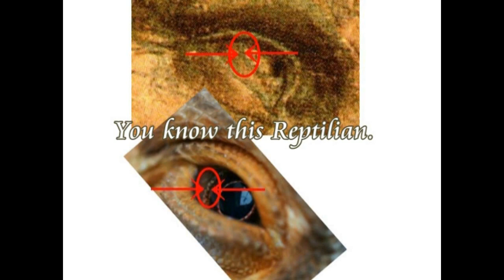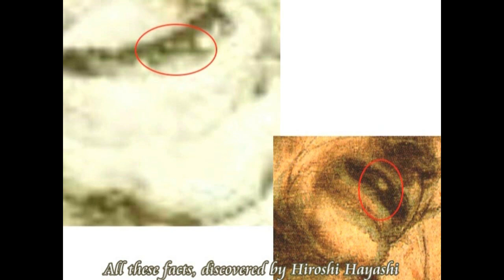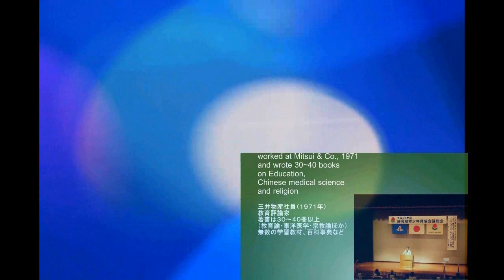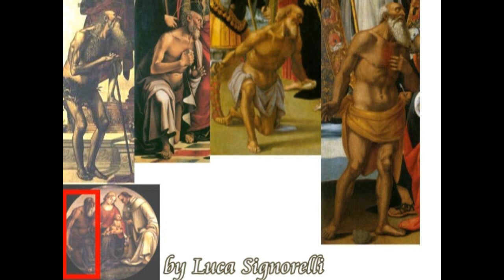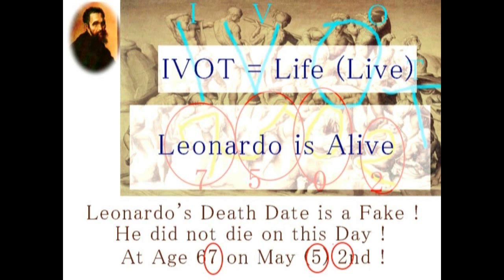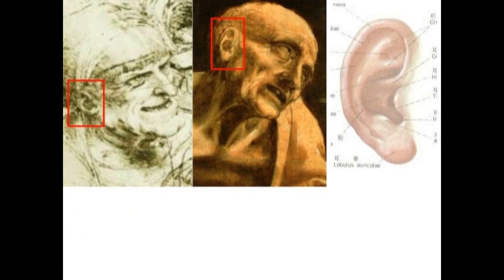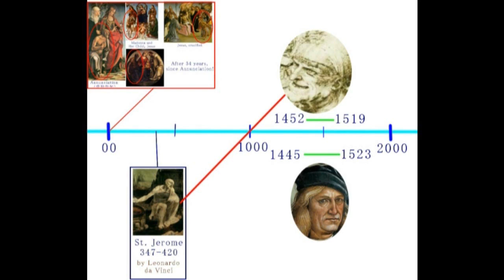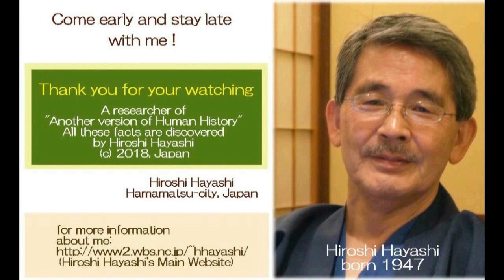3283【09参再】Eyes in Eyes of Gods+Eyes of Reptilians神々の目の中の目＋地球へやってきた異星人の目by Hiroshi Hayashi, JP